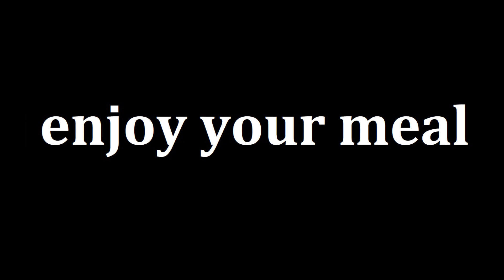I could eat these eggplants every day! Delicious vegetable dinner.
Good afternoon! Today we are going to cook a stunningly delicious vegetable dinner with eggplant. A recipe for a healthy dinner for the whole family.

 - 1 eggplant.
 - olive oil.
 - fry for 3-4 minutes.
 - salt.
 - black pepper.
 - onion.
 - olive oil.
 - garlic 3 cloves.
 - red sweet pepper.
 - yellow red pepper.
 - basil.
 - tomato paste 3 tbsp.l
. - parsley.
 - dill.
 - put in the oven for 30 minutes at 180 °C.
 - yogurt 3 tbsp.l. + garlic 1 clove.
 - dill.